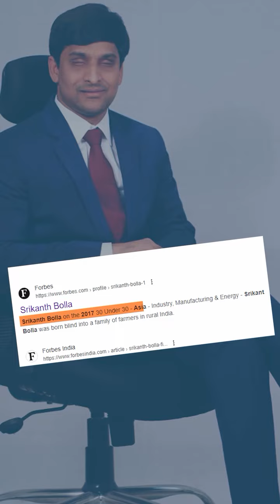blind boy is 150 cr owner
Video from I Will Never Give Up 🎯🎯🎯🎯